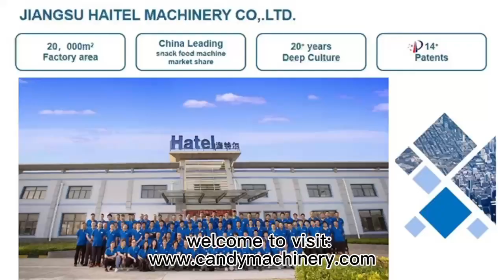Are you looking for protein bar machine?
How to make protein bar? our below video will tell you👇

The machine is suitable for making bars like energy bars, nuts bars, date bars, protein bars, coconuts bars, fig bars, fruit bars, and so on.

✨ make different food shape by changing the nozzle
✨ smaller size with more efficiency
✨ output is 40-60 pc/min
✨ ISO CE certified

Drop us an email to get a full solution.💪🏼